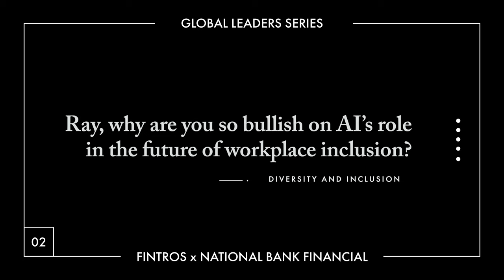Global Leaders Series - S1E5 - National Bank Financial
In Season One, Episode Five, Fintros filmed a documentary with National Bank Financial.

In this episode, Ray Williams, share how Banks can lead the transformation of change to balance diversity parity. Watch Episode Five of Fintros' Global Leaders Series to learn how Ray believes the Financial Service industry can embrace Artificial Intelligence and Big Data to balance diversity parity.

About Ray Williams: Ray is Managing Director and Vice Chairman in the fixed income, currencies, and commodities area of National Bank Financial. Ray is an outspoken champion of workplace diversity and is a past President of the local chapter of the Urban Financial Services Coalition (UFSC), the pre-eminent professional trade organization for minorities in the financial services industry. He has been actively involved in the local chapter of UFSC since its inception in 1997 at all levels, and in that capacity acts as a mentor to a number of individuals.

A firm believer in inspiring change within his community, Ray volunteers in various capacities as a mentor and sits on the Board of numerous organisations, including the Canadian Foundation for Aids Research (CANFAR).

About National Bank of Canada: The National Bank of Canada (Big 6 Canadian Bank) (French: Banque Nationale du Canada) is the sixth largest commercial bank in Canada. With $246 billion in assets as at October 31, 2017, National Bank of Canada, together with its subsidiaries, forms one of Canada's leading integrated financial groups. It has more than 21,000 employees in knowledge-intensive positions and has been recognized numerous times as a top employer and for its commitment to diversity.

About Fintros: Fintros is a world's most inclusive hiring platform to audit, regulate and hire fairly. Innovative and workplace diverse employers use Fintros to audit, regulate and eliminate over 62 types of hiring biases.

to learn how to innovate your diversity recruitment, automate talent discovery and become HR-bias compliant.

Timecodes
0:30 - Which industries should lead the transformation of change for workplace diversity?
0:52 - What is Artificial Intelligence's role in the future of workplace inclusion?
1:20 - How can unconscious bias impact recruitment?
1:40 - How will the definition of Diversity Parity evolve over the next decade?
2:10 - What is Fintros' role in the future of fair hiring?